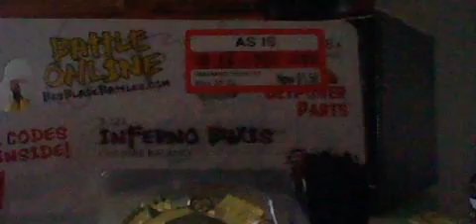unboxing gravity demolition force 2-pack 2